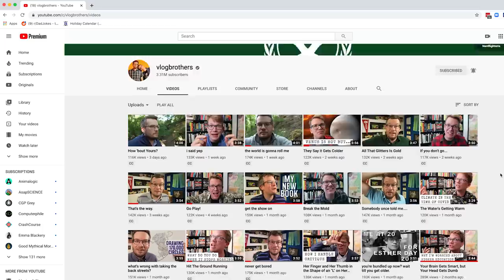I ain't she was with well and I so and it's and but so and I'll and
HAHAHAHA WE DID IT! Yes, the title of this video are the left-over interestitial bits of Smash Mouth's All Star that have not been part of Vlogbrothers titles over the last five months...and I guess that means WE'RE DONE?!?!? With whatever the heck we were doing!?!?

Anyway, Pizzamas begins next week!

Note: I made this video yesterday when there was not quite so much NEWS in the world, but honestly I don't know if I would have done anything different. I think it's very early to have many thoughts other than, like, compassion is not forgiveness...it is not something you do for someone else, but something that helps me understand the world better. And when I say I don't want Donald Trump to suffer, that includes with illness, but it also includes me not wanting him to suffer from the way he is terrified any loss of power, or that he mistakes cruelty for toughness, or that he seems to believe that illness is a character flaw.

Donald Trump's suffering has caused suffering in the lives of millions of people, and not wanting him to be ill does not have any affect on whether someone is furious and sad and frustrated by the suffering his suffering has wrought.

As for what his diagnosis means, I don't know. I am a little sick of the amount of uncertainty this year has brought, but I also don't have much choice in the matter, and I shouldn't pretend to know things when I don't know them.